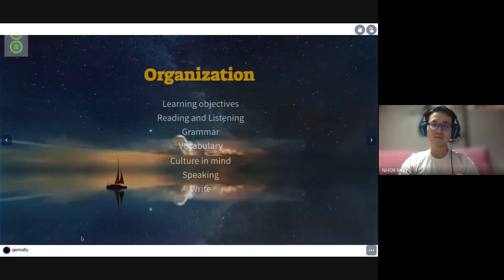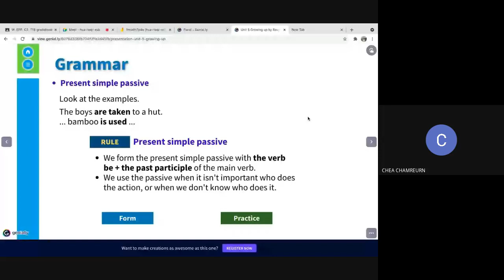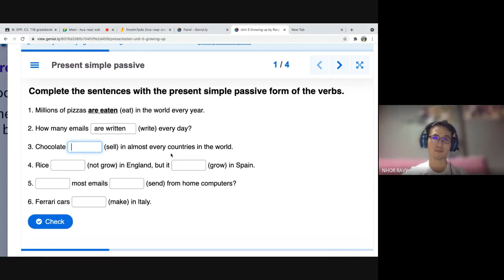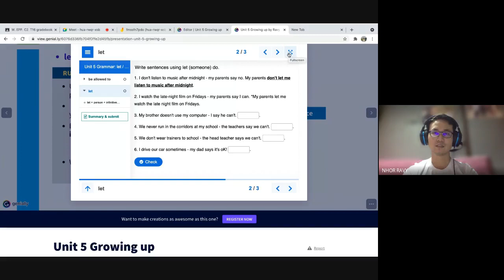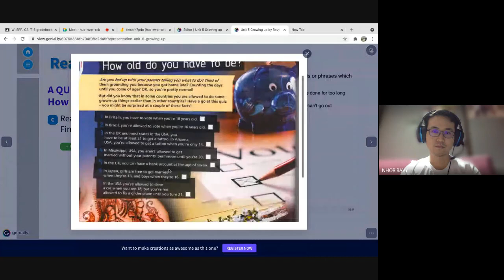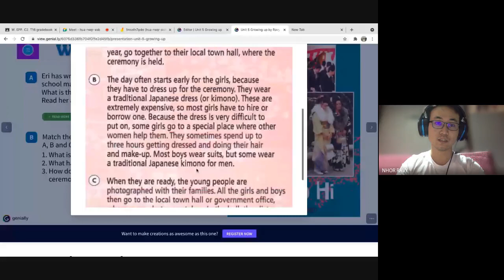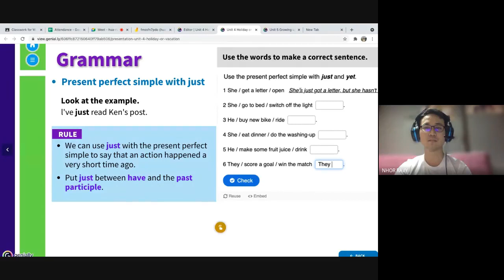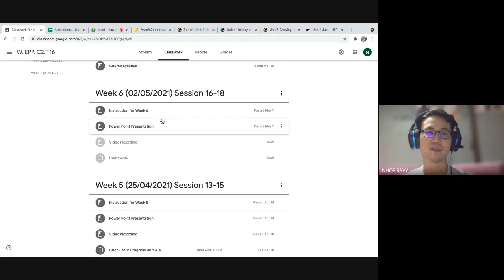Unit 5 Growing Up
This is a video record of the lesson in English Program that I teach. This unit covers some learning objectives including two grammar points (Present simple passive and let / be allowed to) and vocabulary (words that describe a person's age).